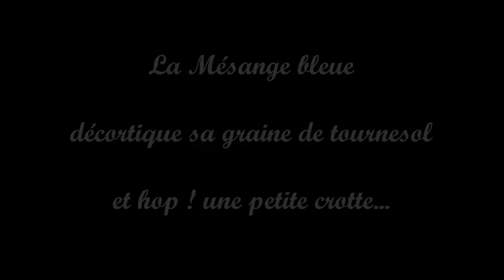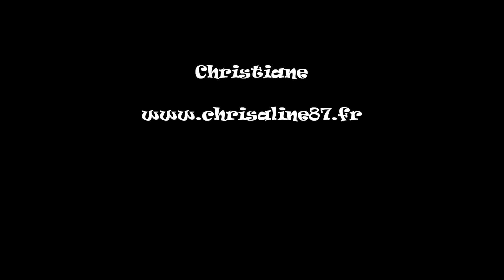La mésange décortique sa graine